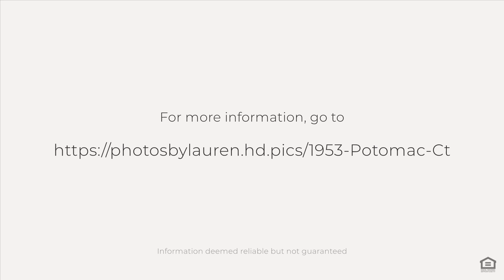1953 Potomac Ct, Wheeling, IL